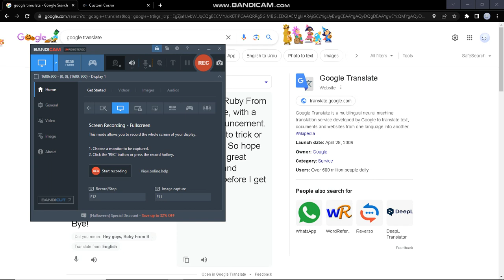A quick announcement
Credit to anyone who owns their content in this video. Gift for @MediaWindowsMaker @MrMenFan677 @KCS202 @tkcf2012thepinkfongfanclickyes @blockybfdi @bacontophat @APOYOSC